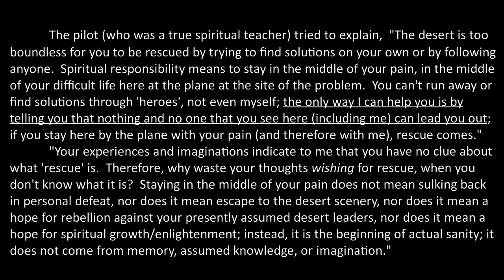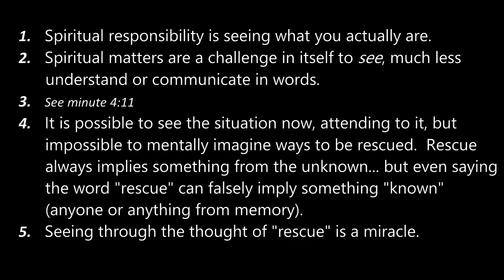Spiritual self-responsibility is surrender - Vernon Howard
In this video, Vernon Howard gives an analogy on spiritual surrender and letting go.
SUMMARY:
1. Spiritual responsibility is seeing what you actually are.
2. Spiritual matters are a challenge in itself to see, much less understand or communicate in words.
3. (see minute 4:11 or below)
4. It is possible to see the situation now, attending to it, but impossible to mentally imagine ways to be rescued. Rescue always implies something from the unknown... but even saying the word "rescue" can imply something "known" (anyone or anything from memory).
5. Seeing through the thought of "rescue" is a miracle.

Point #3 (above): True spiritual teachers try to explain, "The desert is too boundless for you to be rescued by trying to find solutions on your own or by following anyone. Spiritual responsibility means to stay in the middle of your pain, in the middle of your difficult life here at the plane at the site of the problem. You can't run away or find solutions through 'heroes', not even myself; the only way I can help you is by telling you that nothing and no one that you see here (including me) can lead you out; if you stay here by the plane with your pain (and therefore with me), rescue comes."
"Your experiences and imaginations indicate to me that you have no clue about what 'rescue' is. Therefore, why waste your thoughts wishing for rescue, when you don't know what it is? Staying in the middle of your pain does not mean sulking back in personal defeat, nor does it mean escape to the desert scenery, nor does it mean a hope for rebellion against your presently assumed desert leaders, nor does it mean a hope for spiritual growth/enlightenment; instead, it is the beginning of actual sanity; it does not come from memory, assumed knowledge, or imagination."

These video excerpts can be found in a more comprehensive video series (Volume 23, Talk #2 entitled "Let Rescue Come to You") in the New Life Foundation DVD archive. The annotations are not necessarily Vernon Howard's views but reflect the views of Youtube channel vernon.howard.simplified. Experiment under qualified supervision and guidance.